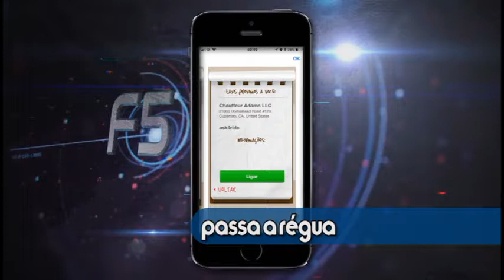F5 : Passa régua 16/04/2018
Você já saiu em grupo de amigos para um restaurante ou bar e na hora de dividir a conta deu aquela confusão?Hoje o quadro F5 vai mostrar um aplicativo que é justamente para dividir a conta sem dar problema para ninguém.